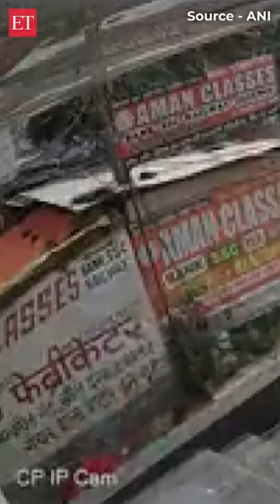Patna: Vegetable vendor's daughter shot at in the neck over alleged 'love affair'